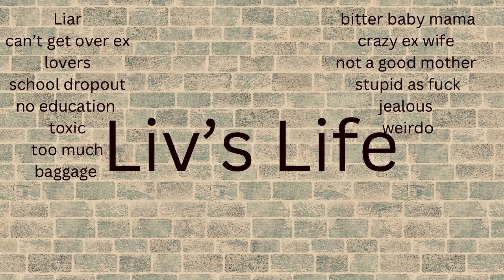livslife | now what this your only source of income fool *demonetize*